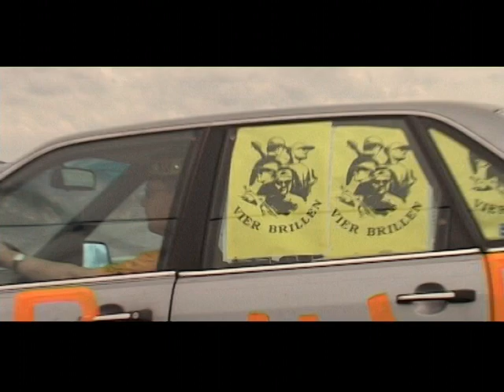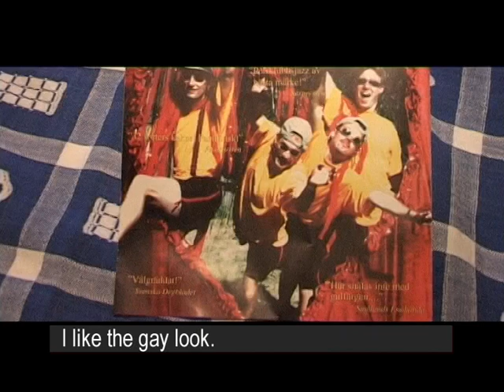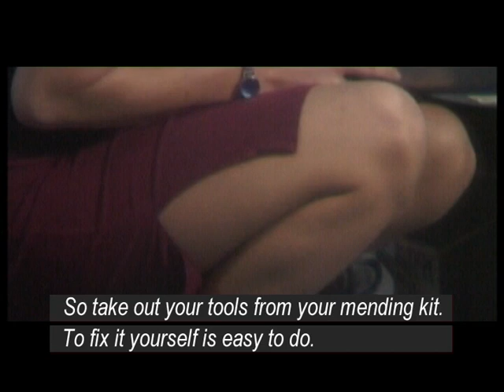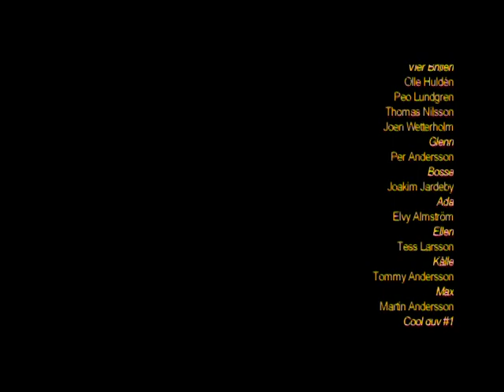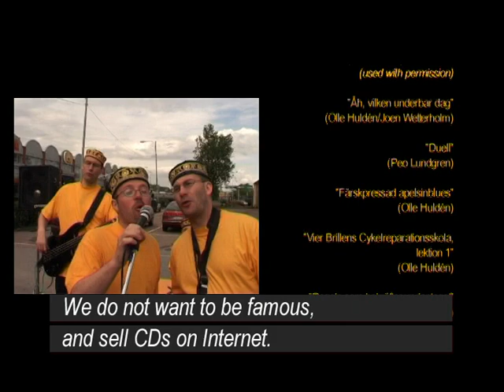Vier Brillen Blues (subs)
Jazz quartet Vier Brillen is in a hurry on their way to a gig that may be their big break- through when their car breaks down. Waiting outside a garage for the car to be fixed they begin to play. Accompanied by their music we take part of the lives and dreams of the people that work at the garage.

Vier Brillen is a jazz quartet from Gothenburg, Sweden. They released their debut CD in the year 2000. Inspired by the music Per Lindgren made Vier Brillen Blues, a film where music and narrative are of equal importance.

"A warm film of high quality where several parallell plots are tied together with music and storytelling pleasure." Västmanlands Amateur Film Festival, Sweden 2002

Written and directed by: Per Lindgren

Cast: Tommy Andersson, Elvy Almström, Per Andersson, Tess Larsson, Joakim Jardeby, Olle Huldén, Peo Lundgren, Thomas Nilsson, Joen Wetterholm, Martin Andersson, Hans Boström, David Lundqvist, Klas Wirdemo

Festival screenings:
2002
SFV-festivalen (Sweden); Award: "Film-Viktor" (Best Non-Professionally Produced Film)
UNICA (Luxembourg); Award: Silver Medal
Alternative Film Festival (Italy)
Open Baltic Amateur Film Festival (Estonia)
Nordic Film & Video (Finland)
Västmanlands Amateur Film Festival (Sweden); Award: Best Comedy
Chilean International Short Film Festival (Chile)
Golden Knight International Amateur Film and Video Festival (Malta)
King Nobel International Internet Film/Video Festival (Belgium)

2003
SMOFI: International Independent and Non-Professional Short Film Festival (Poland)
Festival der Nationen (Austria)